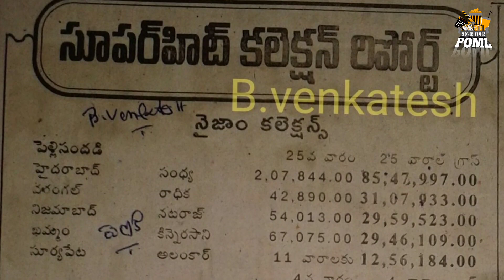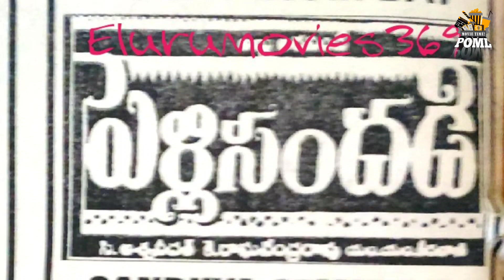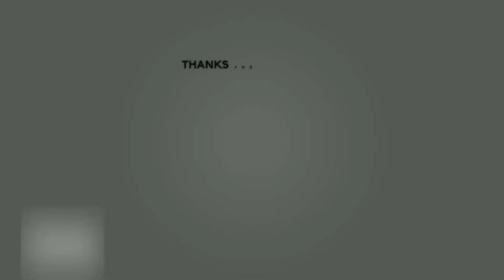టైర్ 1 హీరోలు కాకపోయినా టాప్ 5 లోకి ఎంటర్ అయ్యారు !! Hero Tarun | Uday Kiran | Siddhartha | Nithin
(Tier 2 Heros Who Entered into Top5)